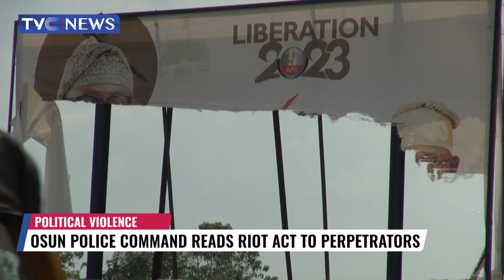Osun Police Command Reads Riot Act To Perpetrators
In  Osun State, the Police Command says it will not condone any act of violence's the general election approaches.
This follows attacks by some suspected political thugs in Ilesa